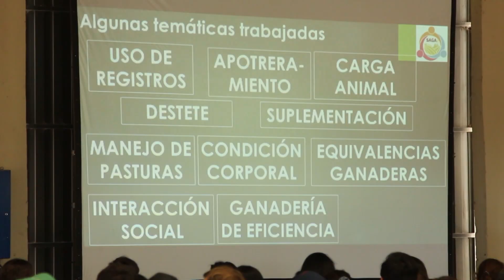3ra Jornada Departamento de Producción Animal Parte 6